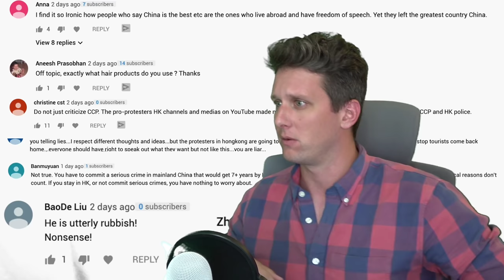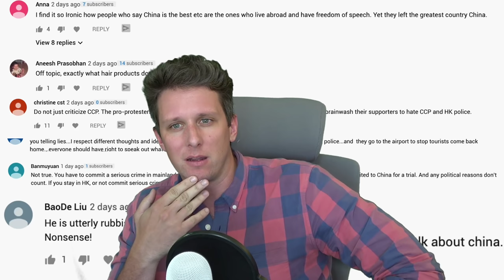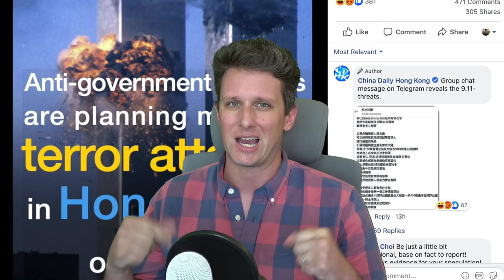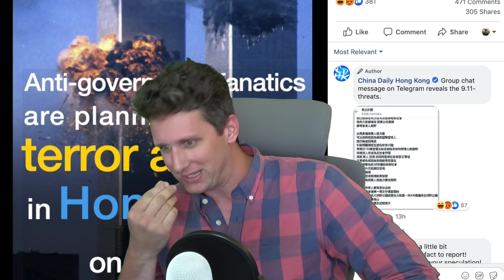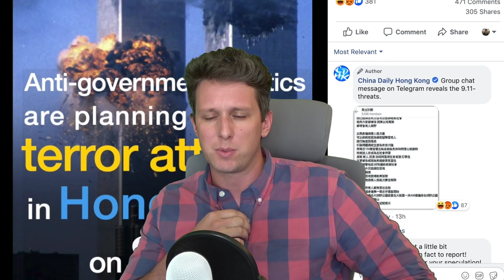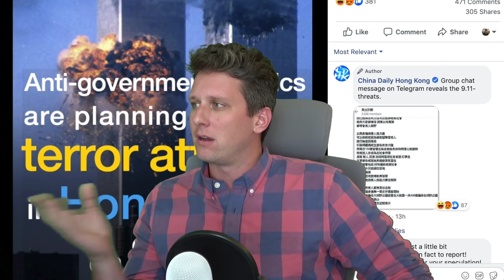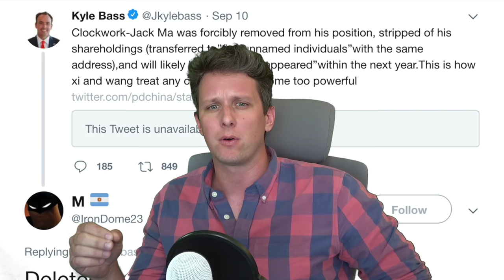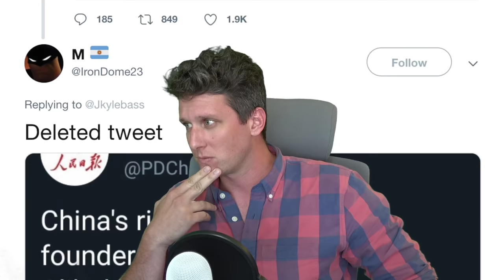Is The Chinese Government Losing its Mind!?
Hey Laowinners!

Is the Chinese government in its final throes? Is it going ape like the end of the Soviet Union? In this stream I discuss it.